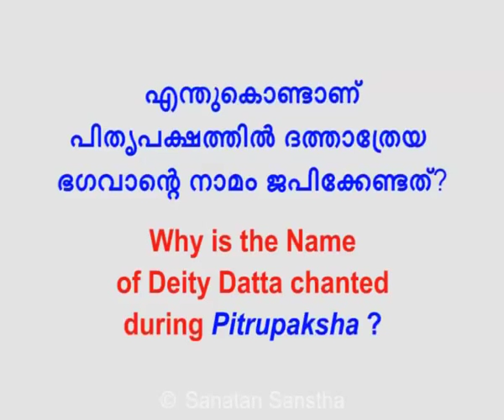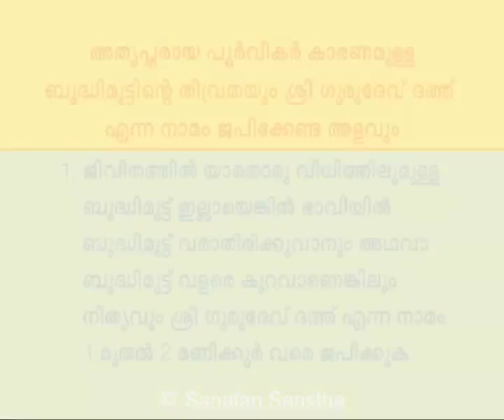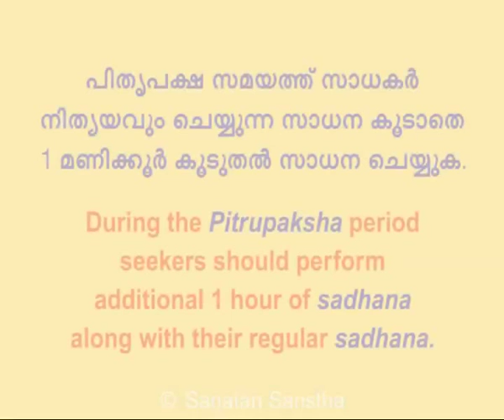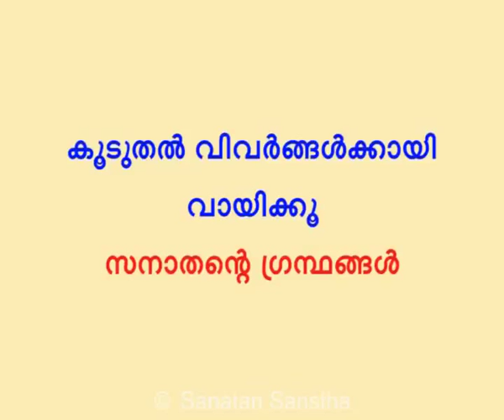Pitrupaksh Mahalaya Shraddha (Malayalam) - Part 5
പിതൃപക്ഷത്തിൽ ദത്താത്രേയ ദേവന്റെ നാമം ജപിക്കുന്നതിന്റെ മഹത്ത്വത്തെക്കുറിച്ചുംശ്രാദ്ധം ഭക്തിഭാവത്തോടെ എങ്ങനെ ചെയ്യണം എന്ന്് അറിയുന്നതിനുവേണ്ടിയുംഈ വിഡിയോ കാണുക!